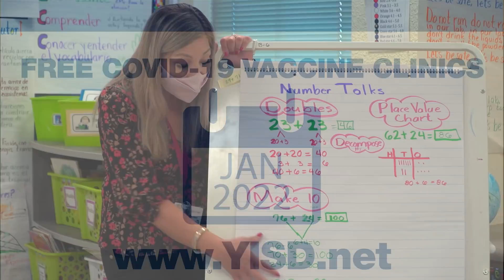Superintendent Update December 2021